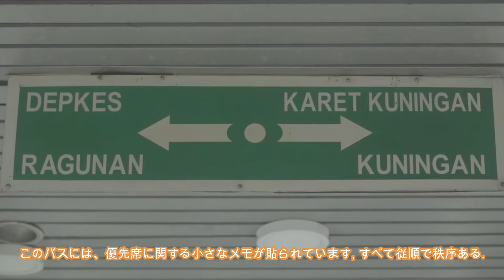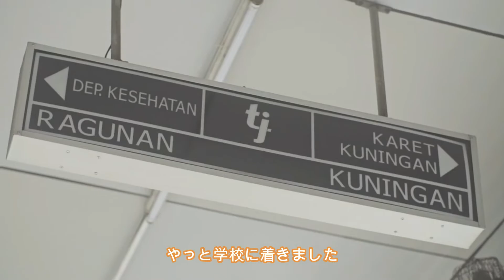NaufalCahyoSetiaji_UAS KANJI N3 2 UHAMKA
Naufal Cahyo Setiaji
FKIP UHAMKA
Pendidikan Bahasa Jepang

Video ini dibuat didedikasikan untuk mata kuliah Kanji N3.
Video, gambar, musik bukanlah milik saya.